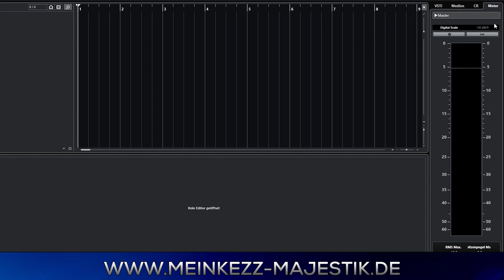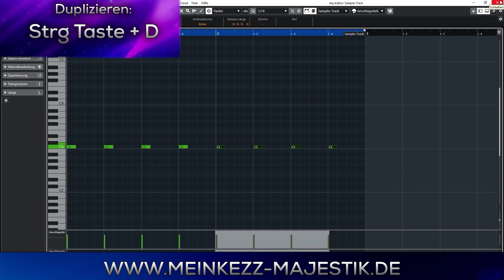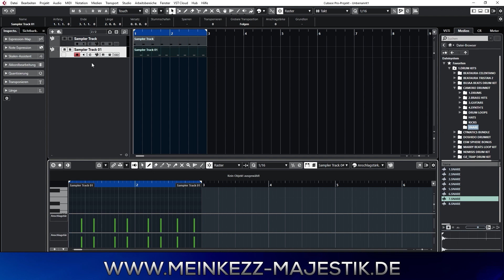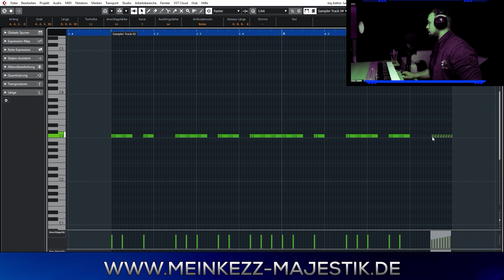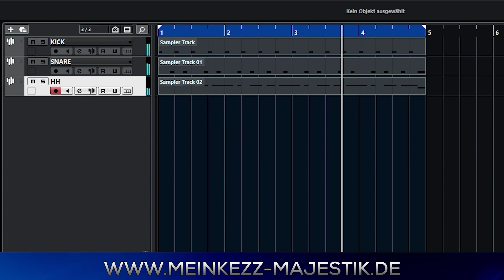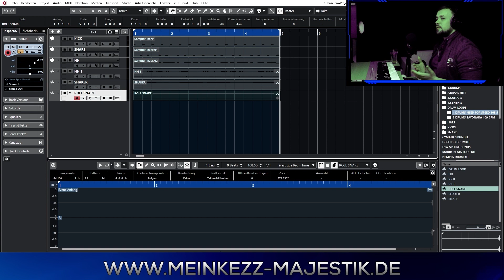Cubase Tutorial: Drums für Anfänger - Schritt-für-Schritt-Anleitung zur Musikproduktion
(Da mich einige gefragt haben ob ich meine alten Tutorials hochladen kann, bitte schön :)